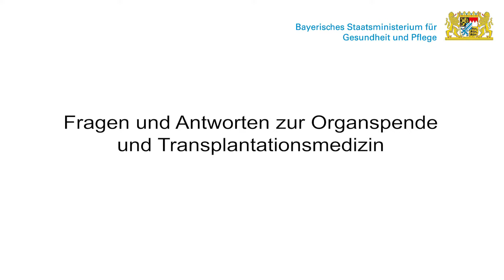Frage 16: Was hat sich nach den Transplantationsskandalen geändert? - DGS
Wir beantworten Fragen über Organspende und Transplantationsmedizin in Deutscher Gebärdensprache. Frage 16: Was hat sich nach den Transplantationsskandalen geändert?